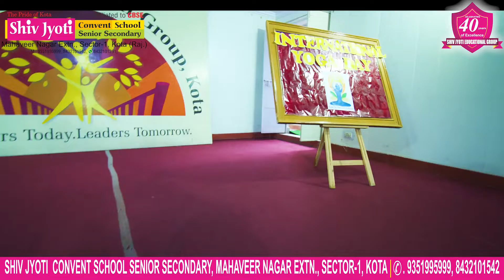International Yoga Day | Shiv Jyoti Convent Sr. Sec. School | Affiliated to CBSE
The best age to start with yoga is when you are young and flexible. Embrace yoga for a healthy life. Wishing you a very Happy International Yoga Day.
Shiv Jyoti Educational Group
Get Admission now
Admission is open from Play Group to 11th and 12th,
𝗙𝗼𝗿 𝗮𝗻𝘆 𝗮𝗱𝗺𝗶𝘀𝘀𝗶𝗼𝗻𝘀 𝗿𝗲𝗹𝗮𝘁𝗲𝗱 𝗾𝘂𝗲𝗿𝗶𝗲𝘀 𝗰𝗼𝗻𝗻𝗲𝗰𝘁 𝘂𝘀 𝗼𝗻-
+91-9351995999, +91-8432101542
𝗔𝗱𝗺𝗶𝘀𝘀𝗶𝗼𝗻 𝗙𝗼𝗿𝗺-
Regards
Shiv Jyoti Kids School
Shiv Jyoti Convent School
The Pride of Kota
Mahaveer